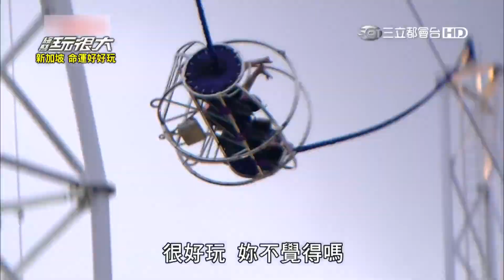【防疫在家看】今天的我沒有極限！高空SPA放鞭炮！這些懲罰，你敢做的有幾項？【綜藝玩很大】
無極限懲罰好像有人重複了
想看完整版嗎？這裡貼心整理給你～